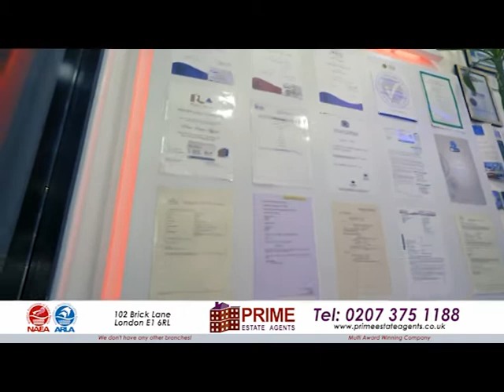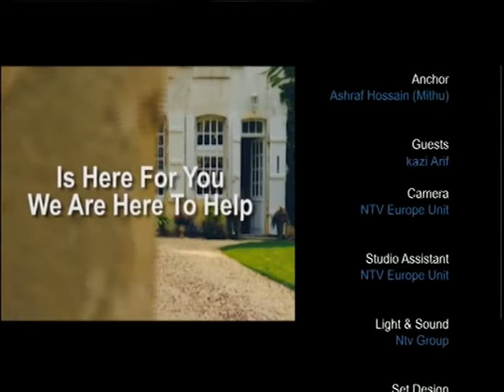Property Show with Kazi Arif on 12.08.19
Property Show with Kazi Arif is an interactive live Property Show program in the SKY Channel 780 Hosted by Khondakar Ashraf Hossain Mithu on NTV EUROPE. NTV Europe is the most popular Satellite TV in Bangladesh and also among the British Bangladeshi community in the UK and well as in Europe. NTV Europe is a free view channel in SKY network on channel 780.